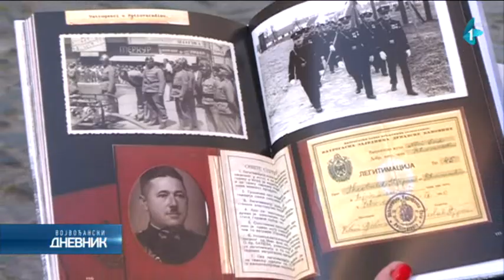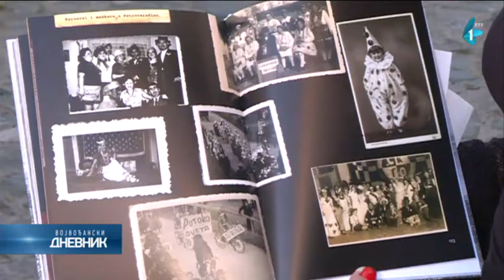Promocija “Knjige o Petrovaradinu, prostor, pojave, ljudi”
Promocija “Knjige o Petrovaradinu, prostor, pojave, ljudi” održana je večeras u Petrovaradinu. Uz priče o istoriji tog mesta u knjizi se nalaze i fotografije prošlosti svakodnevnog života Petrovaradinskog podgrađa.